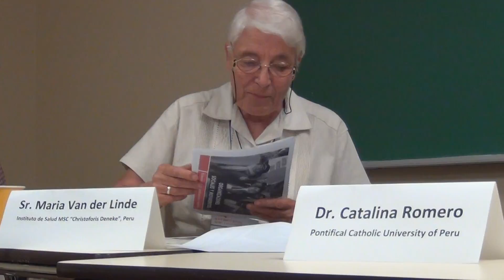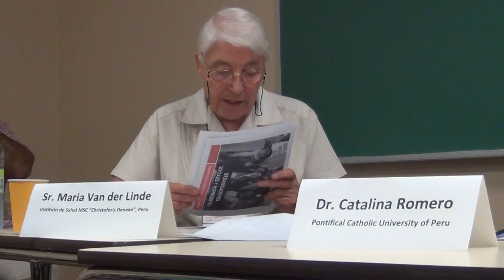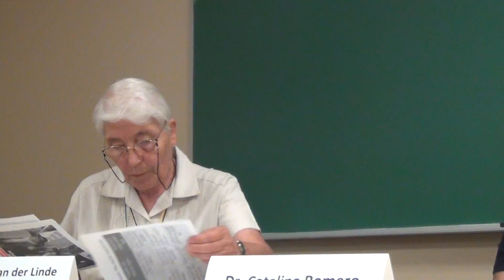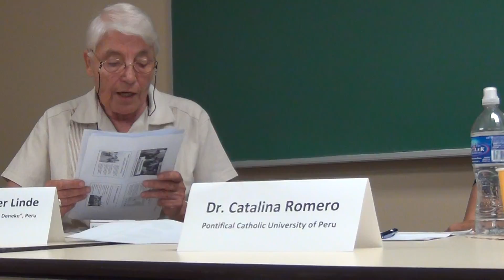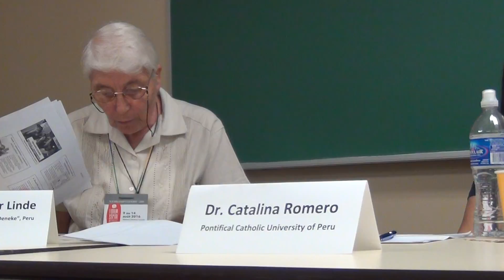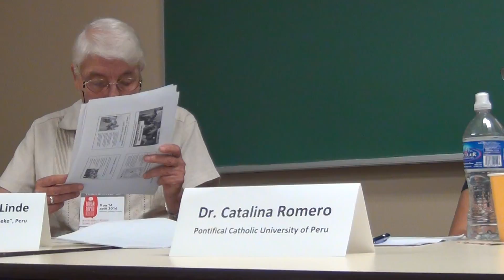World Social Forum Pt. 5 - Sr. Maria Van der Linde Presentation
Sr. Maria Van der Linde speaks at the World Social Forum workshop on Liberation Theology